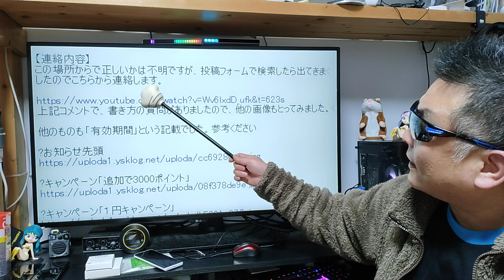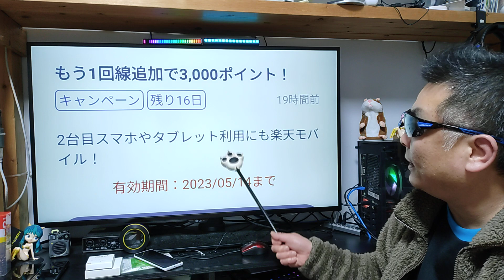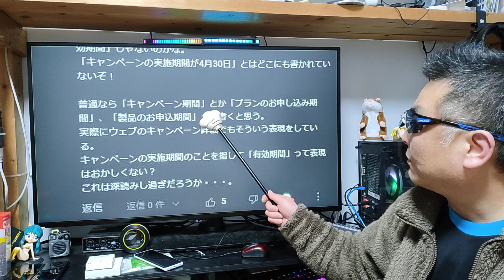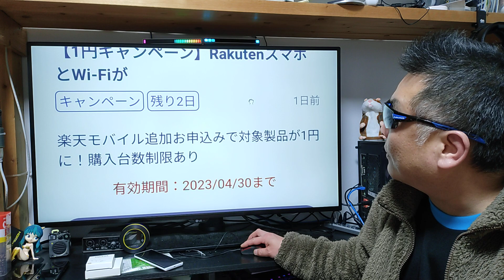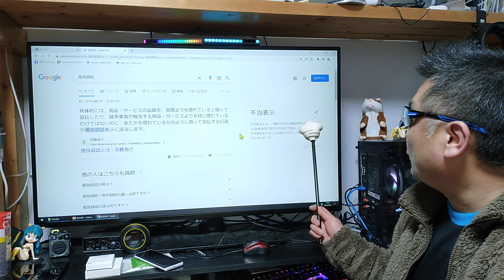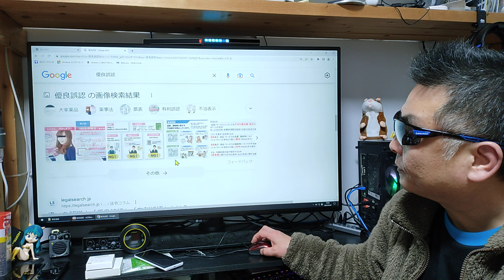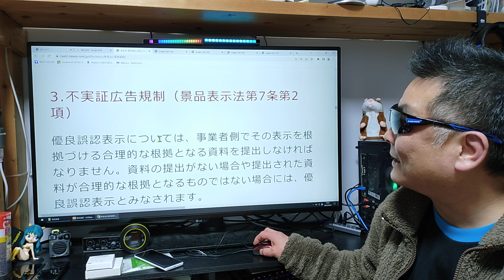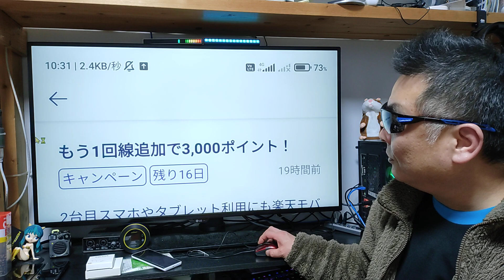楽天モバイル 利用者をナメてるとしか思えない通知 Rakuten Hand 5G 1円キャンペーン APN設定は概要蘭に記載あるので参考にどうぞ！